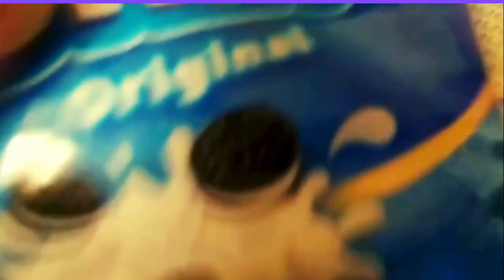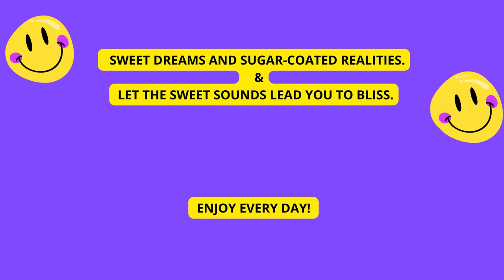Sweets Unpacking ASMR, MINI OREO 🌟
Hi! In this video, I opened two different packs of mini Oreo cookies.
In addition is an everyday positive message at the end of the video for both - sweet lovers and ASMR lovers.